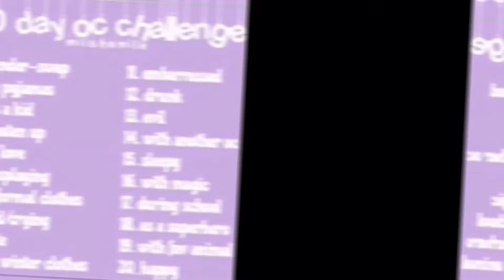20 day oc challenge°︎✩︎°︎day 2°︎✩︎°︎sleeping°︎✩︎°︎∘︎